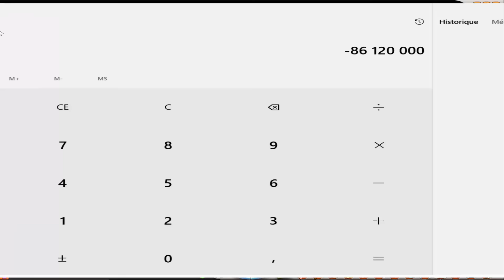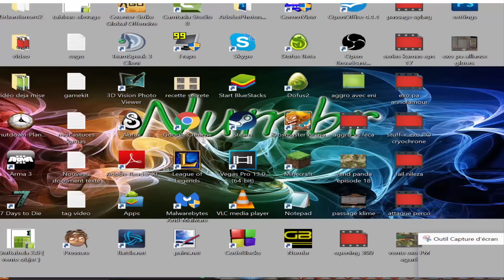[Dofus] On détrône Sniikzy // Série Exo à l'aveugle